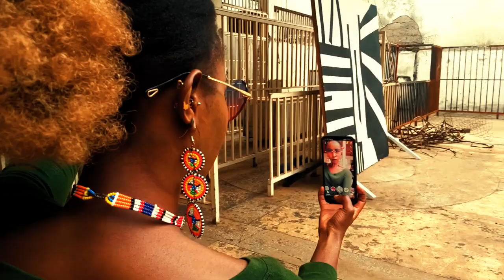NDIFUNA IMALI - BY SOUDA Beats FEATURING HYPE SAVAGE AND SABINAH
PRODUCED, MIXED AND MASTERED BY SOUDA BEATS.